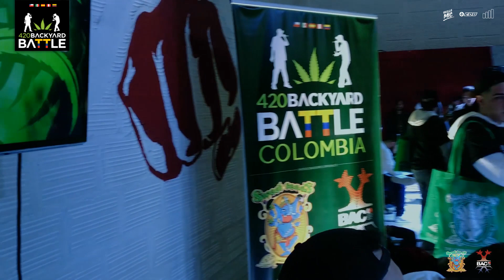CHANG vs COLOSO. 4os. Final Colombia. 420 Backyard Battle 2020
CHANG vs COLOSO.
4os. Final Colombia 2020.
420 Backyard Battle.
II Campeonato Internacional de rap freestyle 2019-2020.
22 febrero 2020. Bogotá

Host: NAZO.
DJ: CHONGO.
Jurado: KAZTA, ROA, DAHCH.
Organiza: @entrenayescupe, @cuatrobarras, @skillsmicoficial
Creado por: @420BACKYARD.

SWEET SEEDS
BAC

SHALA GROWSHOP

Medio oficial
REVISTA CÁÑAMO

Colaboran:
FREESTYLEMASNA

420 Backyard Battle.
Creado por 420 BACKYARD.